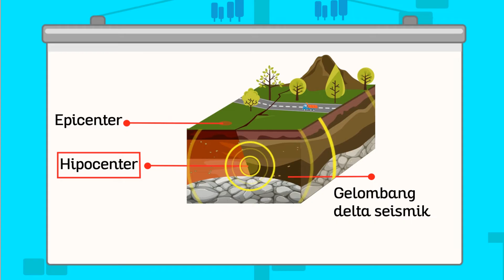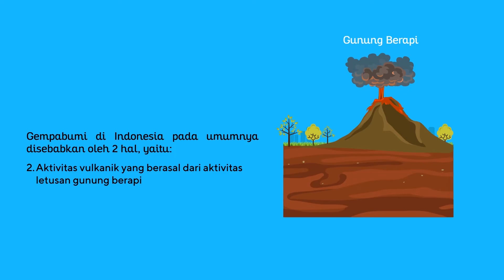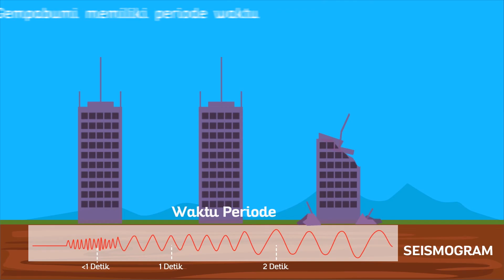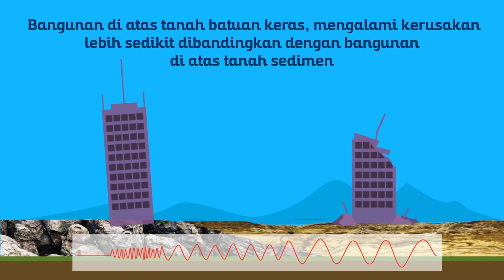Apa sih gempabumi itu?